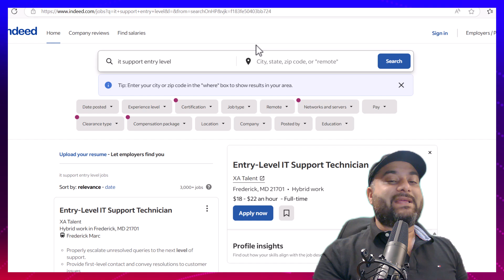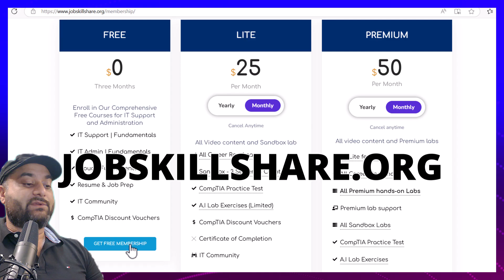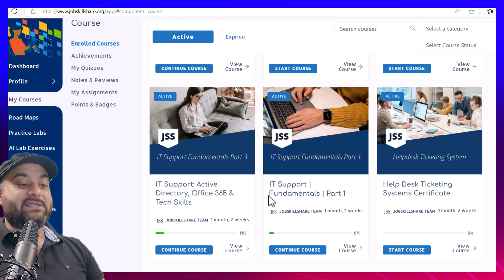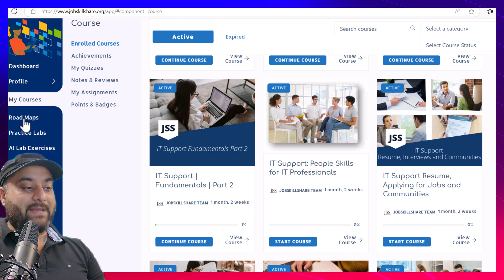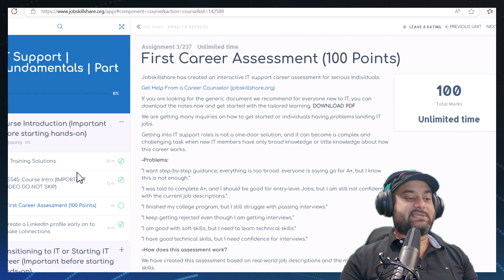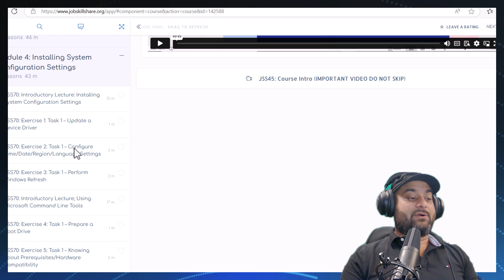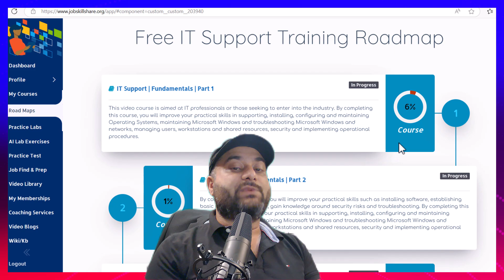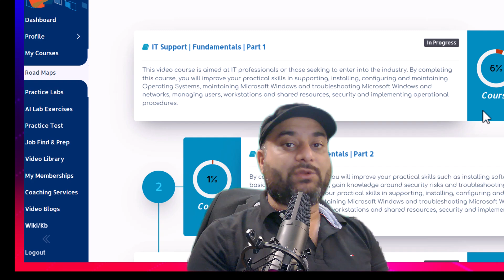Free IT Support Skills Training, Job Readiness, and Building Confidence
In this video, we will guide you through a comprehensive IT skills training program designed to prepare you for technical IT support jobs. You will learn essential soft skills, how to prepare for job interviews, build your resume, optimize your LinkedIn profile, and all the key elements needed to land your first IT job. No prior experience is required; all you need is a determined mindset to complete the courses and apply for jobs.

We have been training individuals for over 10 years, and many of our members have used our free training to achieve success. Please watch this video in full to understand how to get started and gain some valuable tips.